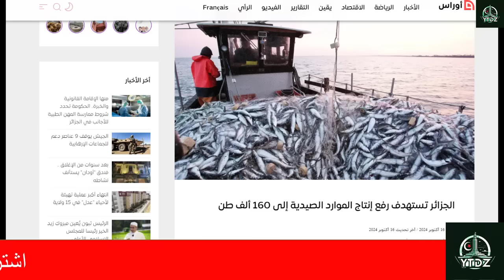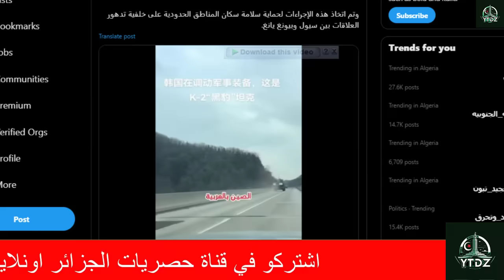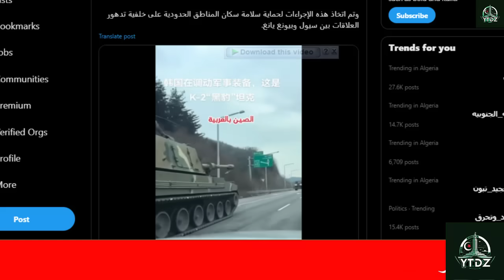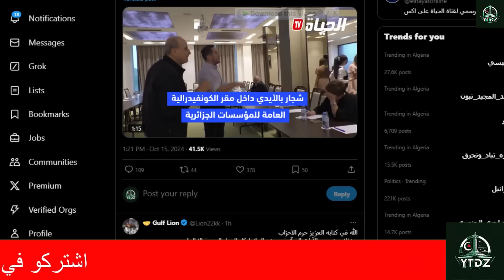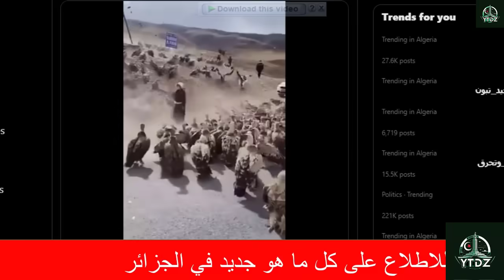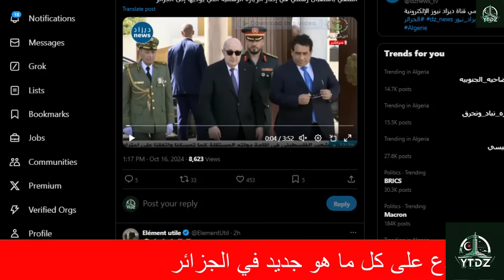اسبانيا تغار من ايطاليا بسبب الجزائر